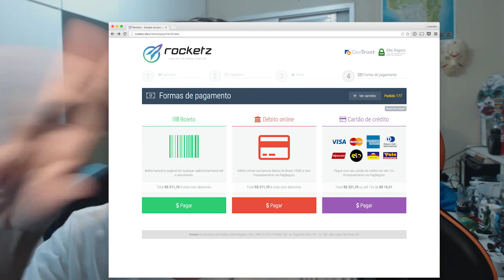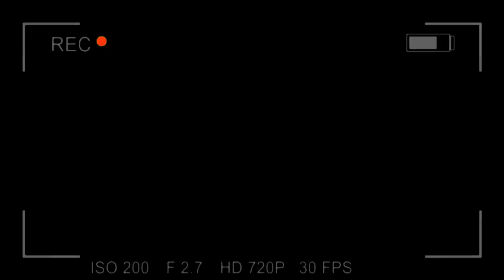MeuPrimeiroPC =')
Comprando seu PC na ROCKETZ do dia 24 ao dia 28 desse mês você vai ganhar um Mousepad autografado :)

Valeeu!